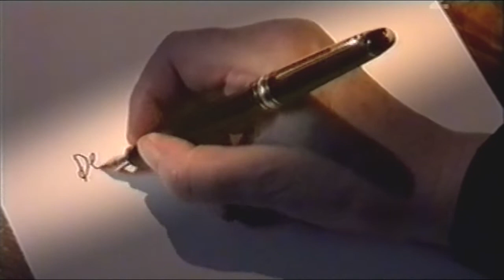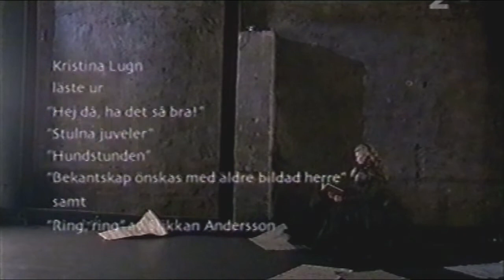Under Orions Bälte - Kristina Lugn & Kungsbackatrion (SVT 2004-11-29)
En natt med Kristina Lugn och Kungsbackatrion som består av Simon Crawford Philips (piano), Malin Broman (violin) och Jesper Svedberg (violoncell). Kristina Lugns texter och musik av Brahms, Schubert, Beethoven, Ravel och Sjostakovitj. (Även i SVT2 29/11 och 3/12) Programmet visas i bredbild.